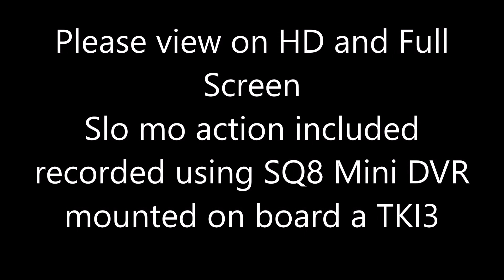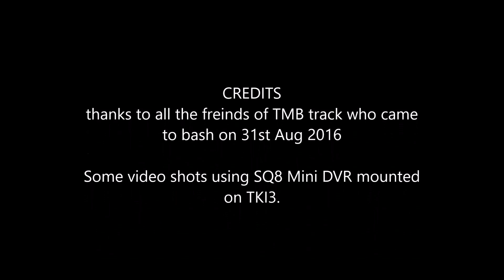TKI 3 SQ8 on board with slo mo @ TMB 31/8/2016 Part 2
TKI 3 SQ8 TMB Part 2

It did not work out the way I wanted to but its a first try.

need to relocate the SQ8 mini DVR Cam to a wider location next time.